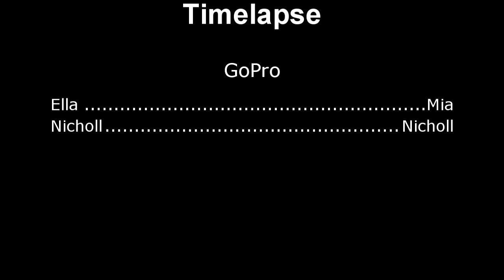Timelapse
ella and mia timelapse using gopro